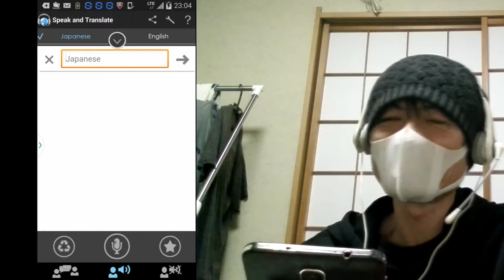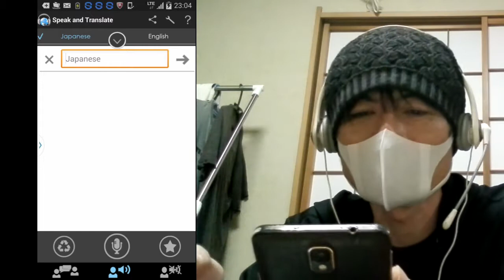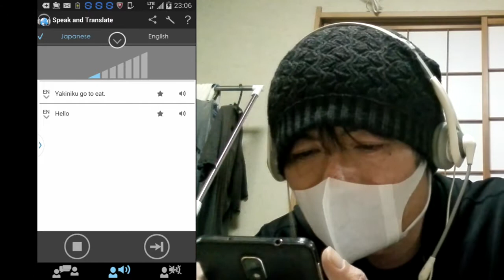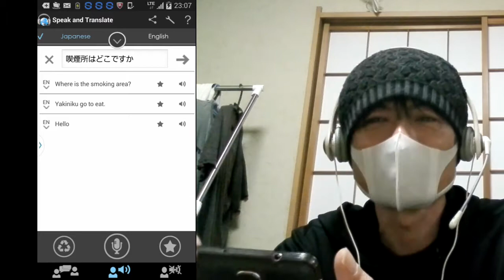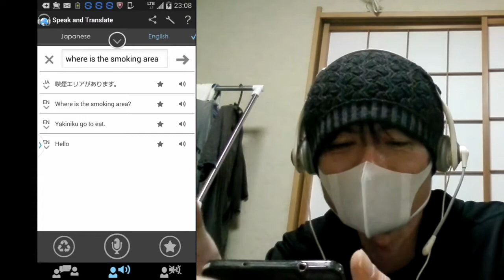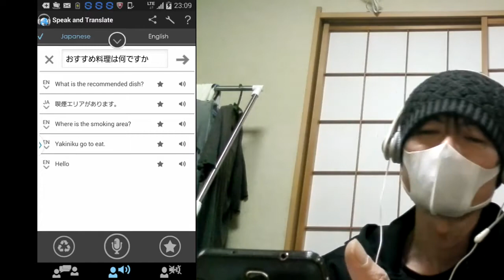【有料アプリ】翻訳ソフトの性能はいかに？【翻訳者 Speak and Translate】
goodもよろしくお願いします！